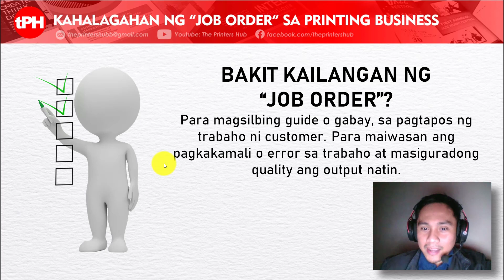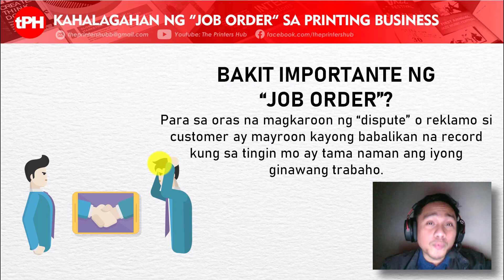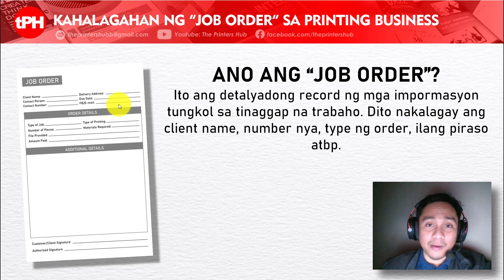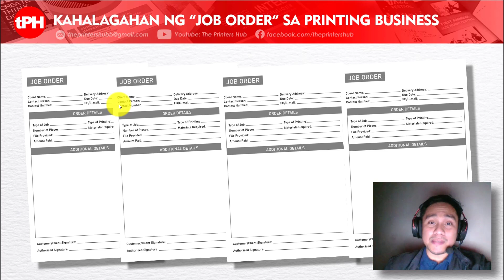EP21: Sagot sa Makakalimutin sa mga Detalye ng Order ni Customer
Makakalimutin ka ba o madaling maguluhan sa mga impormasyon tungkol sa customer orders? Maaring ito na ang sagot sa iyong suliranin. Sa episode na ito ituturo ko sa inyo ang importansya ng isang "Job Order" sa ating mga nagnenegosyo hindi lamang sa printing kundi applicable din sa iba.

Join our new support group for printing owners and those who would like to learn more about printing:
The Printer's Hub - Support Group:

Thank you to:• tookapic for the thumbnail background via pixabay